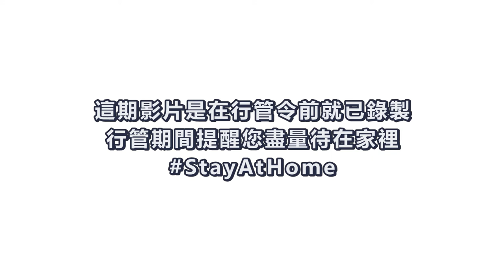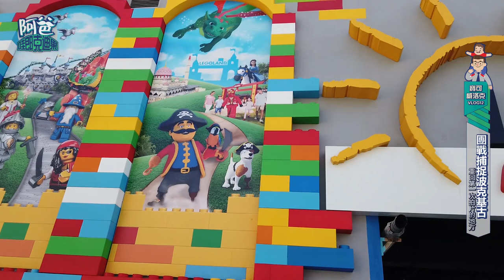VLOG#12 美迪尼廣場團戰波克基古 (Medini Mall 2019)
哥打伊斯干達一日遊, 去玩公主港之後, 我們緊接著到附近的美迪尼廣場繼續我們的捕捉寶可夢行程, 在這裡遇到了波克基古的團戰, 趕緊跟著路人們一起挑戰!